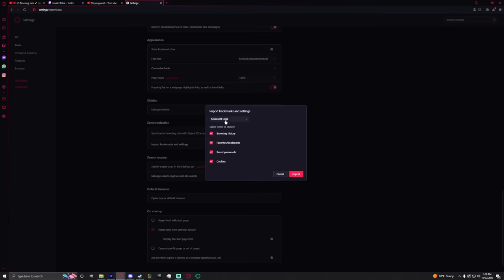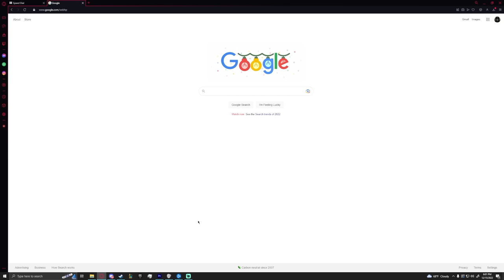Finally A Good Ending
This is the greatest anime ending of All Time